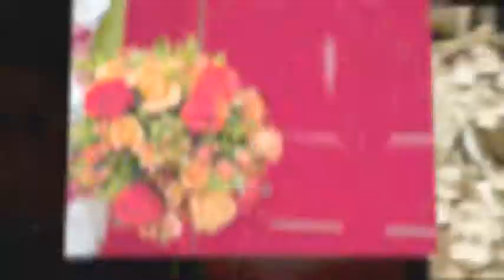Katie and Hywel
wedding photojournalism by Kira Kwon